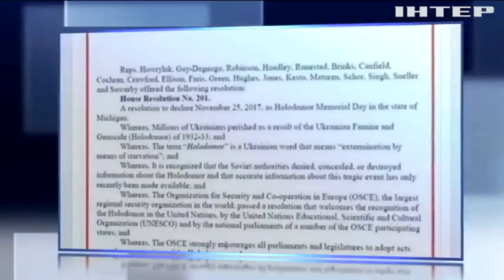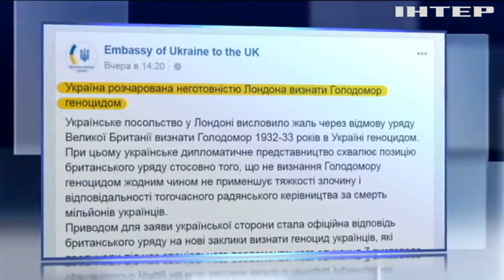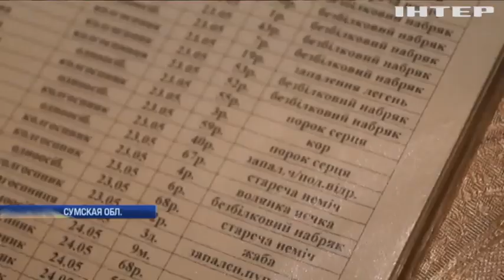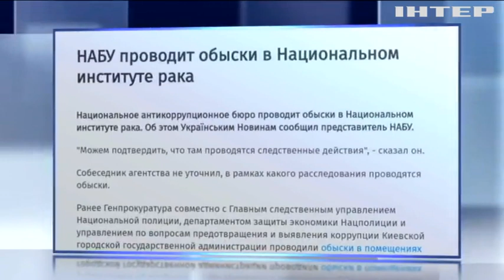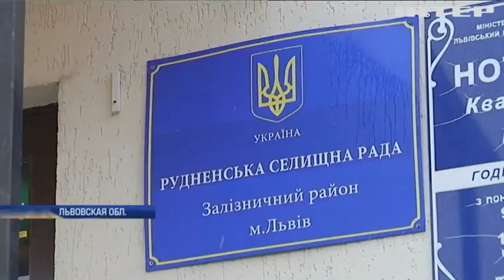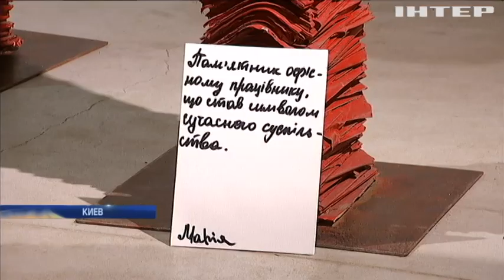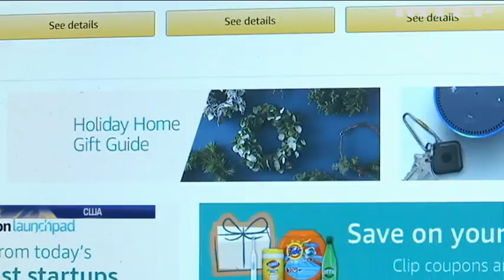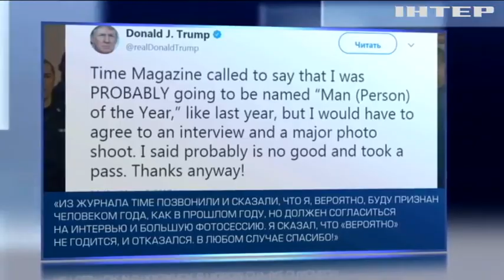Подробности, выпуск за 25 ноября 2017 года